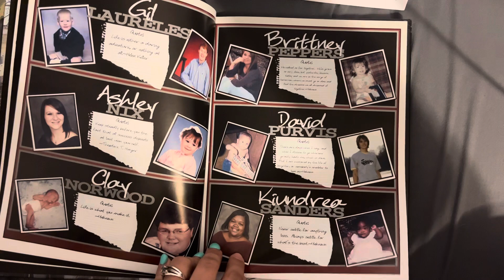Barton 2008 yearbook graduates